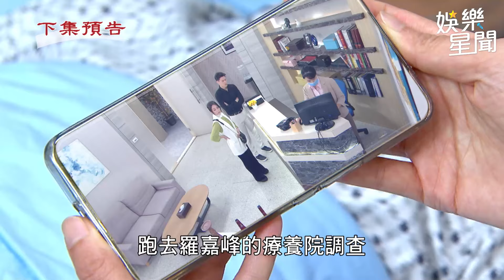天道／雙隨醒來！開陽、胡蝶GG了 怕爆！靜玉發現有兩個嘉峰？｜女神搜查線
友邦連結區